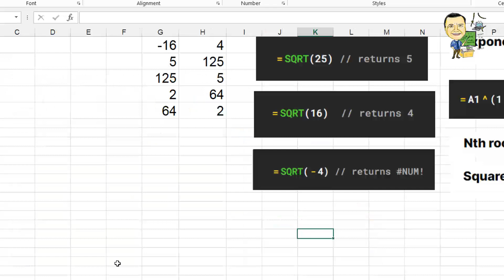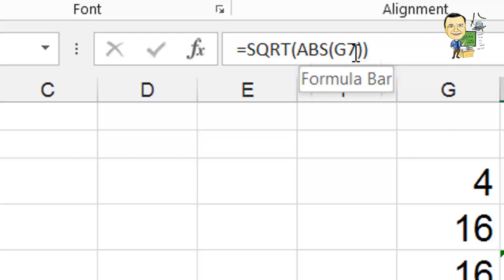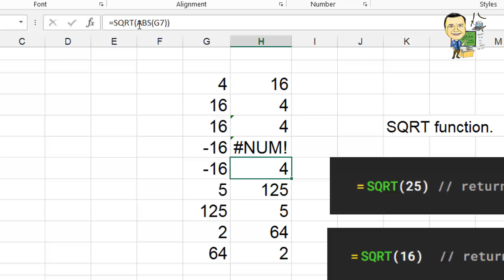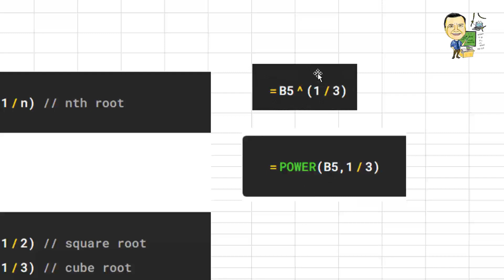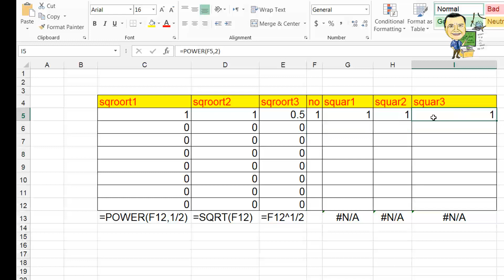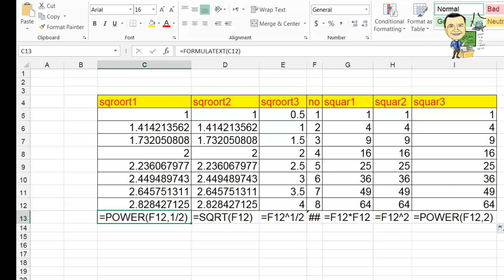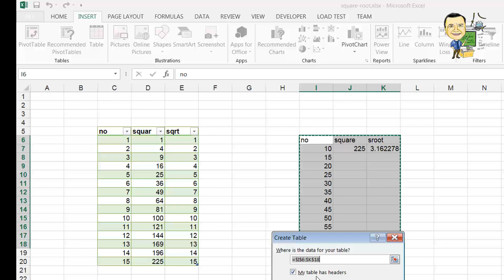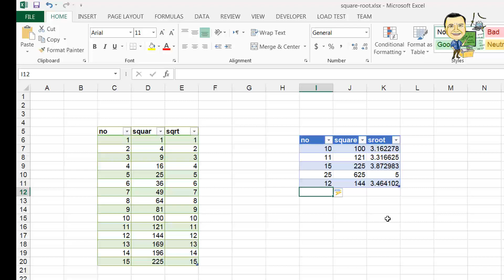029 Square root function - root - power function in excel - abs function - ^ in excel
029 Square root  function  - root  - power function  in excel  - abs function -  ^   in excel

 كتاب تعلم برنامج Excel من الصفر للاحتراف pdf مجانا
 تحميل كتاب الإكسل للمهندسين pdf
 كتاب مجاني شرح أكثر من 100 دالة من الإكسل
تنزيل ملف الاكسيل الخاص بالدرس

Sure, here are the different ways to calculate the square root, root, power, abs, and ^ in Excel:

Square root

SQRT function: The SQRT function is the most common way to calculate the square root of a number in Excel. The syntax for the SQRT function is:

=SQRT(number)